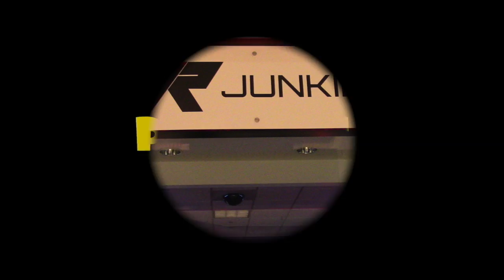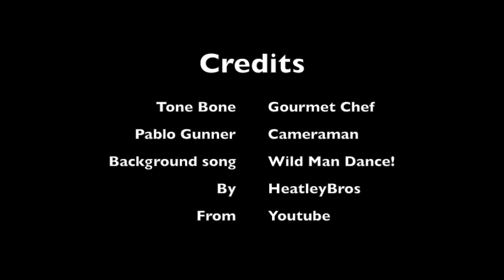VR Junkies: Job Simulator-Gourmet Chef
Tone Bone & Pablo Gunner ventured to VR Junkies at Coronado Mall. Tone plays some Gourmet Chef Job Simulator as Pablo commentates.